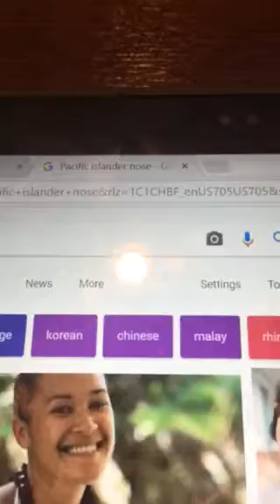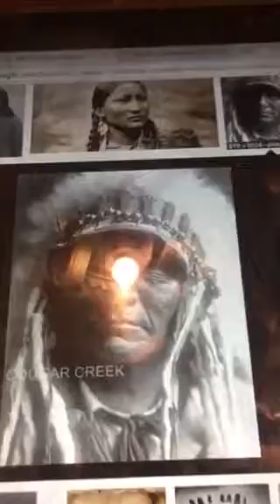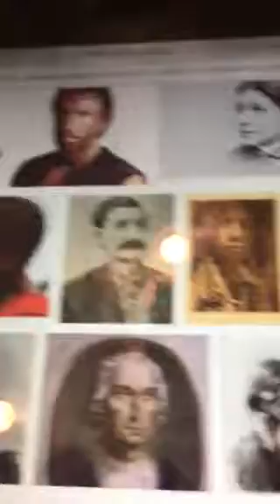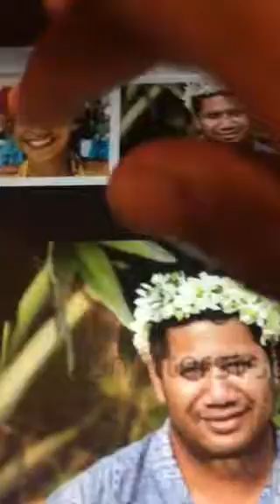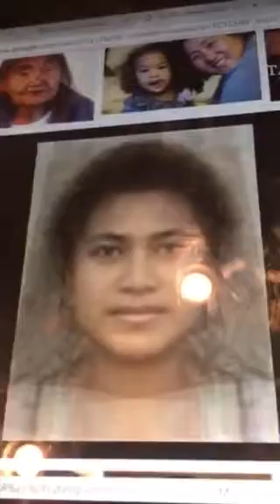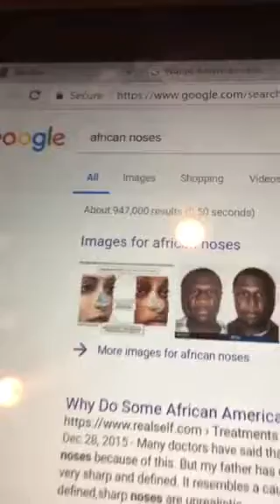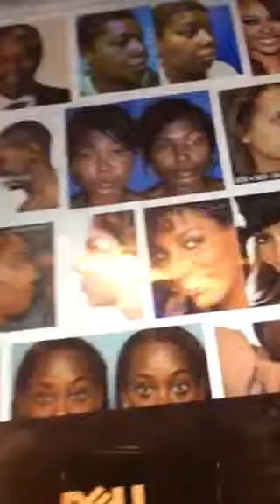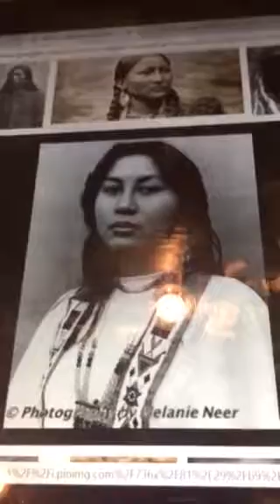The Native American/ Pacific Islander and African nose.